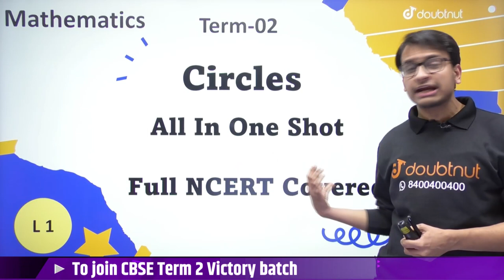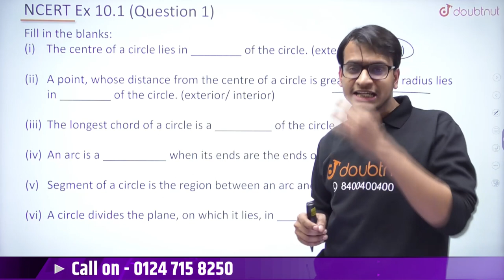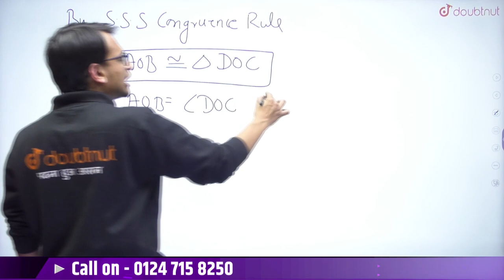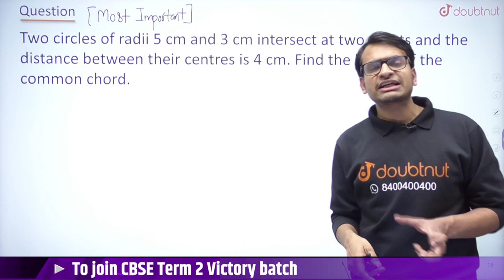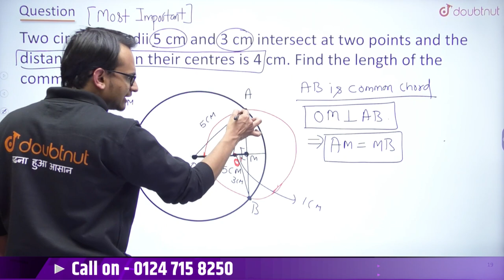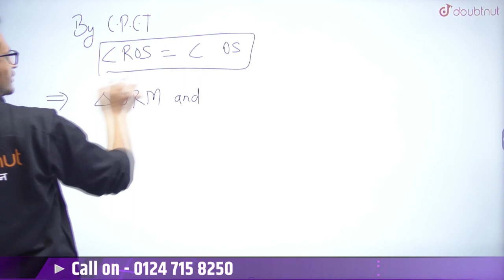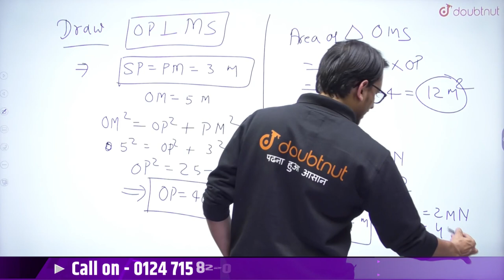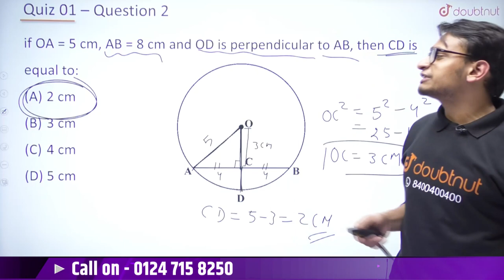CBSE Term 2 Class 9th Maths | Circles | All In One Shot | Akshay Sir | Doubtnut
📌In this video you will learn " CBSE Term 2 Class 9 Maths Circles".

0:00 - Introduction
3:18 - Circles
8:25 - NCERT Questions

📌What Is Circles ?
A circle is a closed two-dimensional figure in which the set of all the points in the plane is equidistant from a given point called “centre”. Every line that passes through the circle forms the line of reflection symmetry. Also, it has rotational symmetry around the centre for every angle.

👉 Have Any Query? Ask Us.

circles class 9 cbse
circles class 9 ncert solutions
circle chapter class 9
circles class 9 solutions